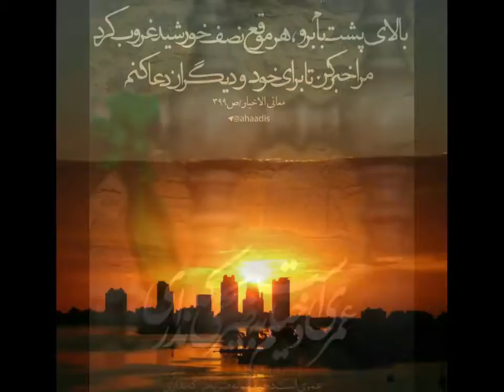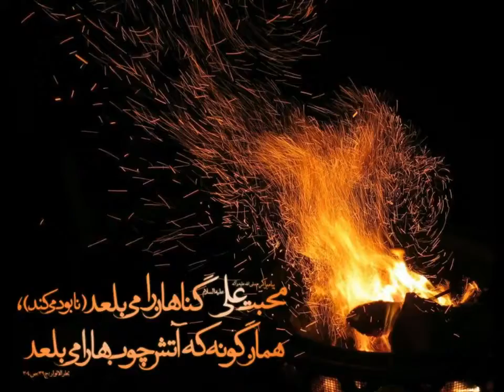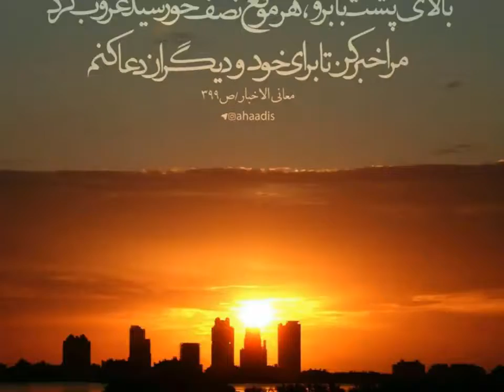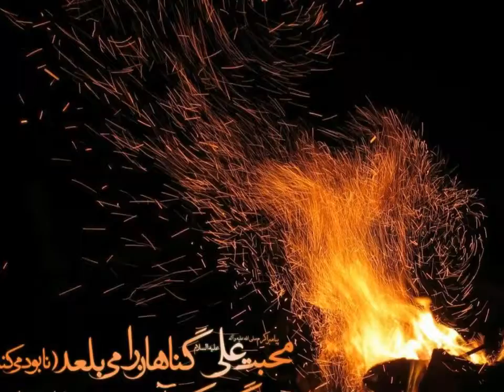Hossein Fakhri حسین فخری، خداوندا چرا دلها گرفته